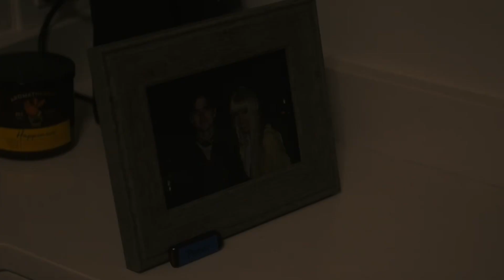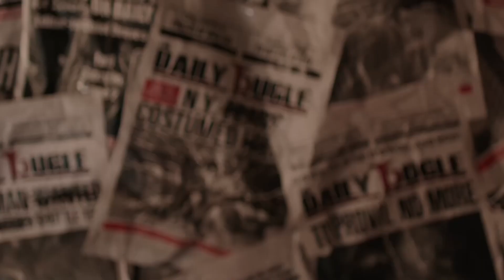Spider-Man: LOTUS (2023) Fan Film | Movie Review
In this exciting video, we dive into the world of Spider-Man: LOTUS, a fan film that's making waves in the Spider-Man community! Join us as we dissect every thrilling aspect of this incredible movie, from the action-packed scenes to the stunning visual effects. We'll discuss the storyline, the performances & More! Get ready to swing into action and explore the web-slinging adventures of Spider-Man: LOTUS!

If this is the type of Marvel / Spider-Man / MCU content you love watching & have any suggestions for similar videos, make sure to leave the doen in the comments bellow, let’s have a discussion bellow about our favourite web-head! 🕷️🕸️

Don’t forget to show your support by sharing this with all your friends 🤟

Turn on those notifications to keep up to date with the latest Spiderman content here on the channel! 🕷️🫶